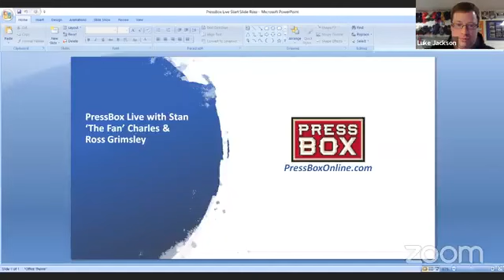Talking Orioles Roster, Free Agents And Trades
Stan "The Fan" Charles, Ross Grimsley and Luke Jackson discuss where the Orioles' roster stands after last week's non-tender deadline and survey the market of available talent.